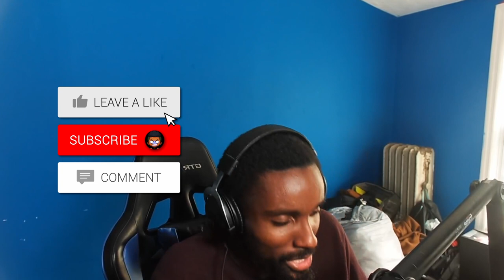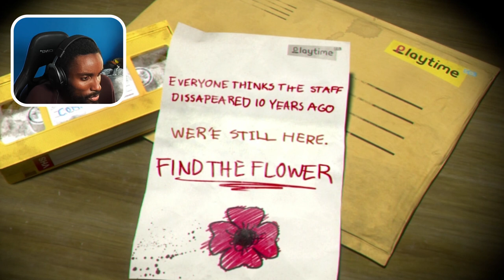IS IT TIME FOR PLAYTIME!? | POPPY PLAYTIME ( CHAPTER 1 )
Welcome to Poppy Playtime Chapter 1 Where I find out is it really time for playtime!? I'm not sure if I'm ready to find the answer or not lol

What the Game is about: